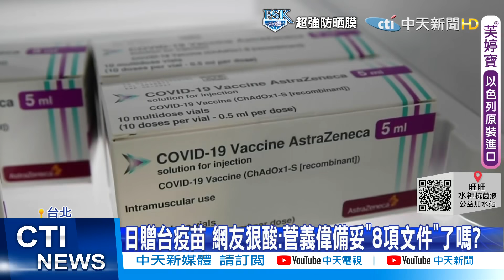【每日必看】日捐台124萬劑疫苗 台北101點燈表謝意@中天電視CtiTv 20210605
台北101今晚(6/4)在外牆打字，感謝日本對台灣新冠疫苗的支援 本土疫情嚴峻，日本在此時捐贈台灣124萬劑AZ疫苗，台北101為了表達全民的感動與感謝，晚間打字點燈，內容包括「合作對抗疫情」、「台日友誼長存」等，感謝日本透過國際合作共同抗疫，並表達珍惜台日長久堅定友誼之意，

歌名: Sunspots
作者: Jeremy Blake
類型: Dance & Electronic
氣氛: Happy Music